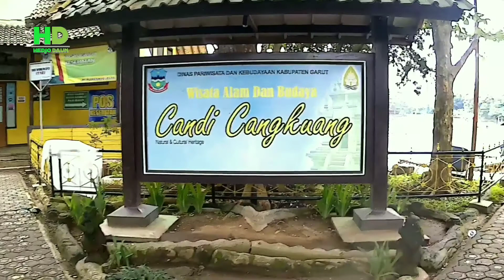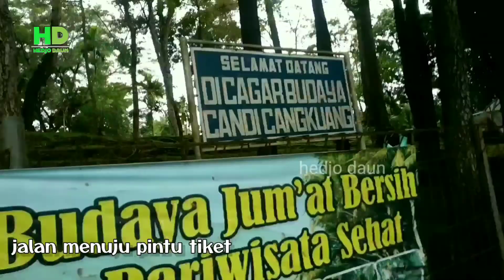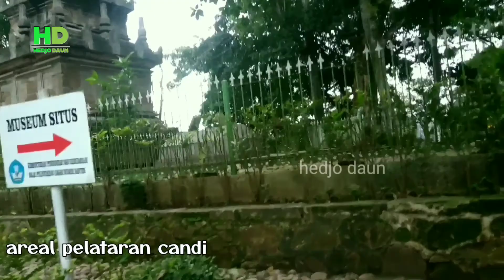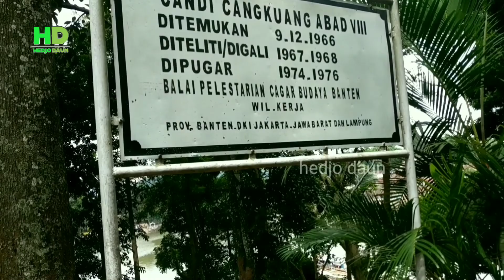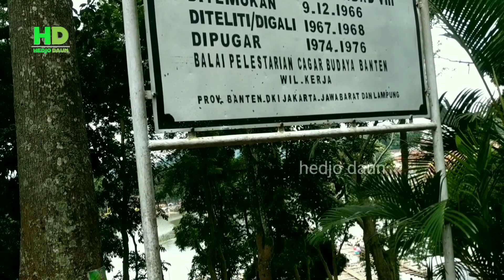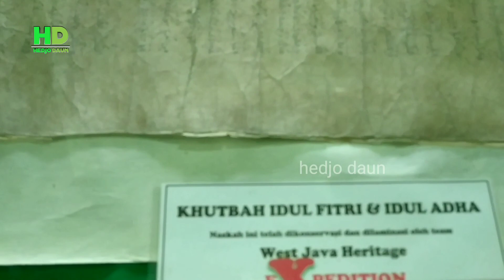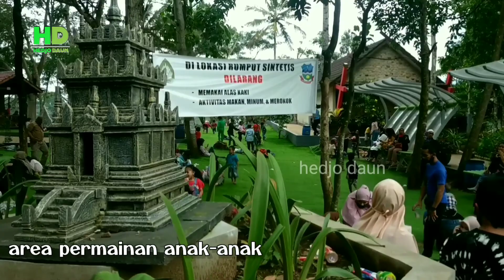SITUS CANDI CANGKUANG GARUT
situs candi cangkuang yang berada di kecamatan leles garut,
selain candi juga terdapat kampung pulo, sebagai wisata kampung budaya